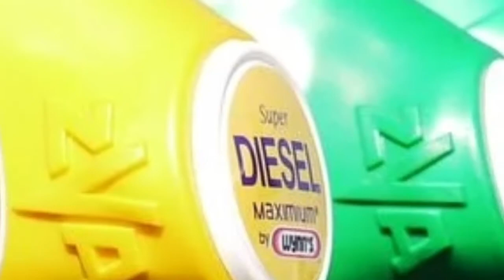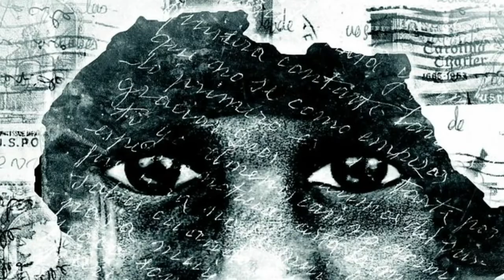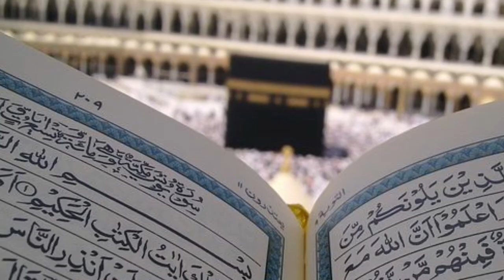Organisation of Islamic Cooperation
Organisation of Islamic Cooperation is the second largest inter governmental organisation after the United Nations .It represents collective voice of the Muslim world and protects the interests of the Muslim world .
It was established in 1969 by 24 member states in Morocco. The collective population of its member 57 states is approximately 1.8 billion.
The O.I.C has permanent delegations to the United Nations and the European Union .
Islamic Summit
The Islamic Summit includes heads of Member States and is the supreme body.It convenes once every three years to deliberate and take policy decisions.
Council of Foreign Ministers
It meets once a year .It makes decisions to implement the O.I.C's objectives
General Secretariat:
General Secretariat is the executive organ of the Organisation.
Aims and objectives:
Preserve Islamic and social values.
Promote the muslim solidarity and bond of fraternity among Muslim States
Enhance economic cooperation.
Safeguard the interests of the Muslim World .
Advance education in the field of science and technology.
Uphold International peace and security and create harmony
Al Aqsa
# O.I.C conference 1974
Shah Faisal of Saudi Arabia
Zulfiqar Ali Bhutto Pakistan
# Sheikh Mujeeb Ur Rehman
Anwar Sadaat Egypt
Yasser Arafat Palestine
Muammar Gadaffi Libya